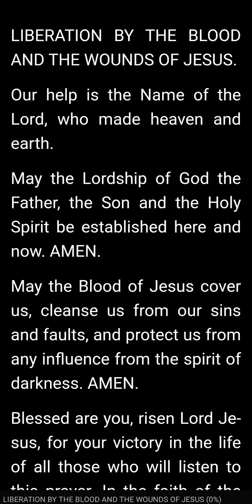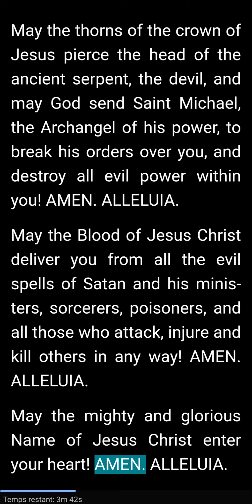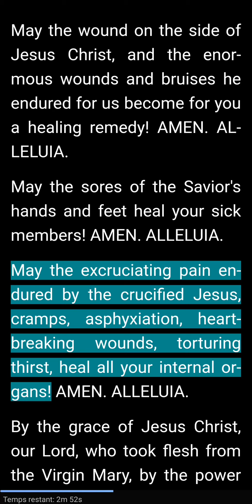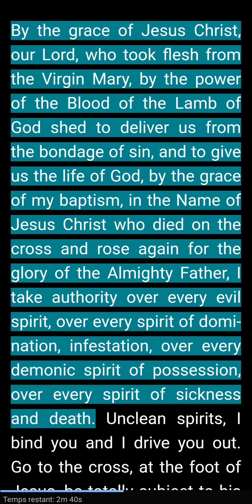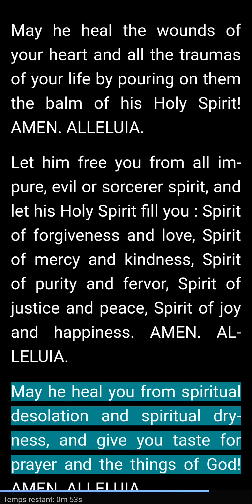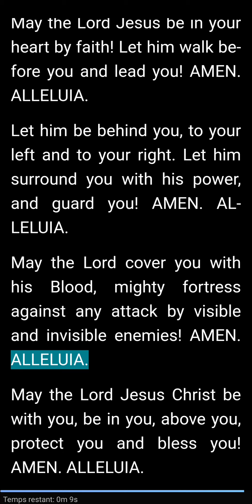Liberation by the Blood and the Wounds of Jesus